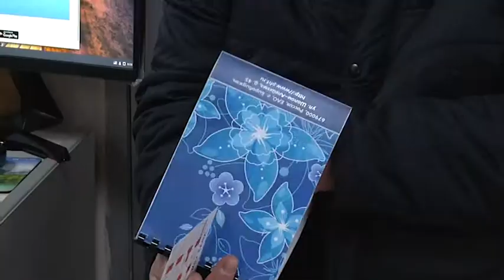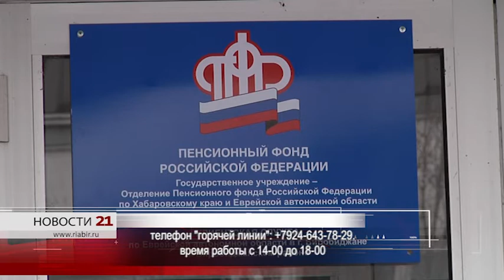Акция Пенсионного фонда «Клиентоориентированный сервис» проходит в Биробиджане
Уже четвертый год в регионе проходит акция Пенсионного фонда «Клиентоориентированный сервис». Она приурочена к Международному дню клиента, который отмечается 19 марта. В рамках её проведения специалисты клиентской службы проводят для биробиджанцев мастер-классы по работе с электронными сервисами. Таким образом клиенты ПФР смогут получить дистанционно более 60 услуг ПФР.